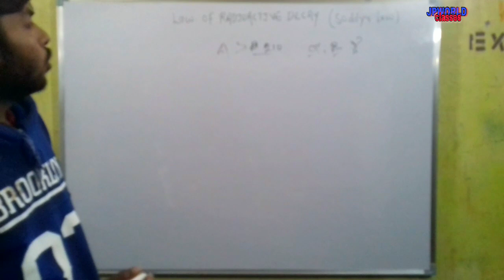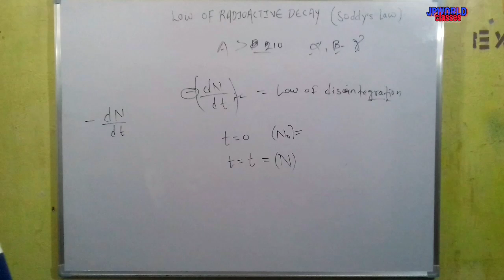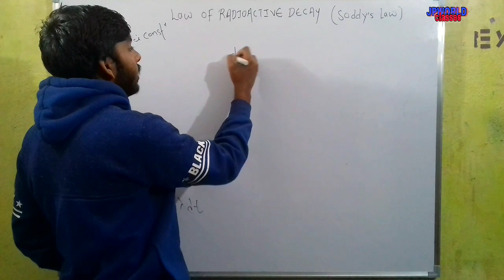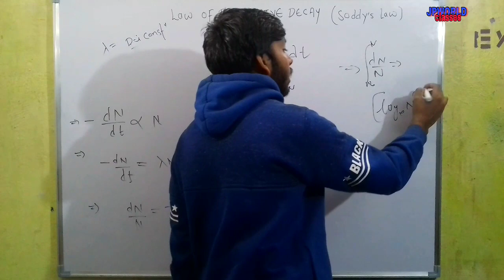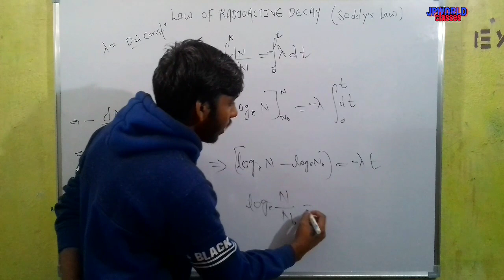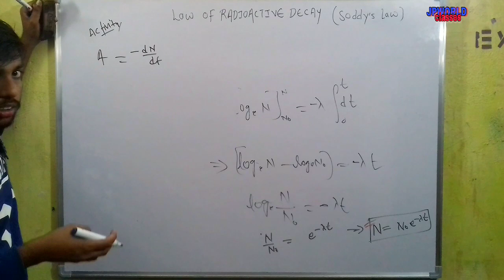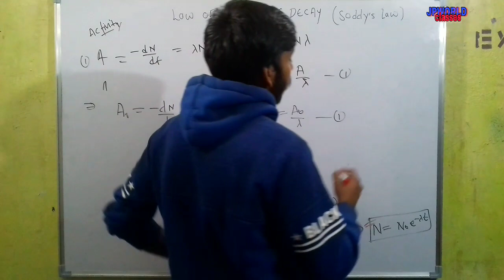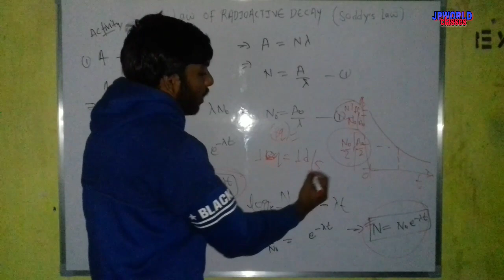law of radioactive decay class 12 - hindi - nuclei - part 15 [soddy law]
what is  of radioactive decay for class 12 in hindi or soddy law